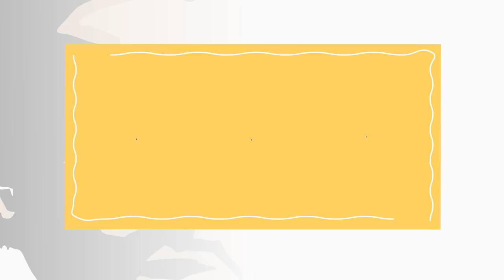GACHA ULTIMATE WANGI !! NAMATIN CHALLENGE !! PUBG Highlights #129